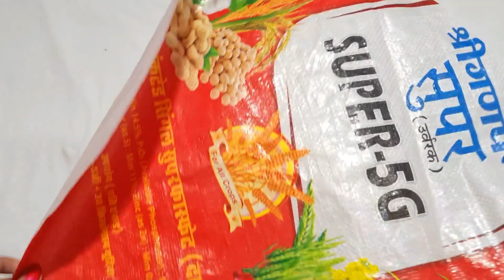Paydan banane ka tarika || कतरन से बनाएं पायदान || doormat form old clothes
Hi Welcome on channel Home Art , purane kapde ki katran se sunder  paydan banana sikhe